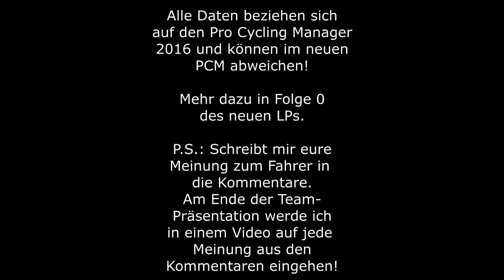Teampräsentation - #08: TIL SCHUSTER | Pro Cycling Manager 2017 - Team Austria Cars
Schreibt eure Meinung zu TIL SCHUSTER in die Kommentare!